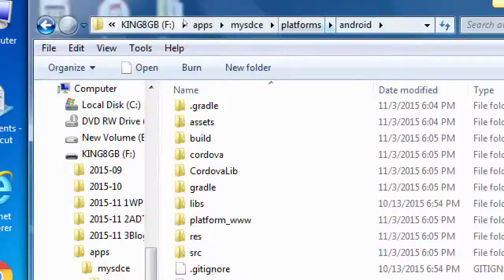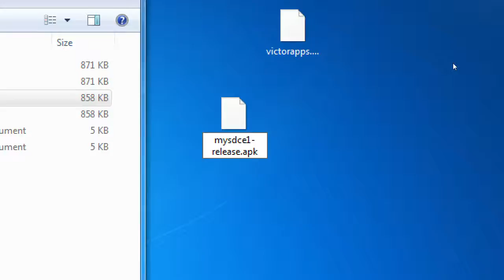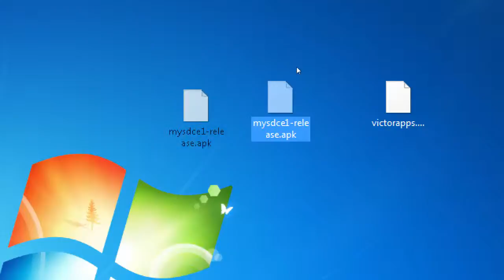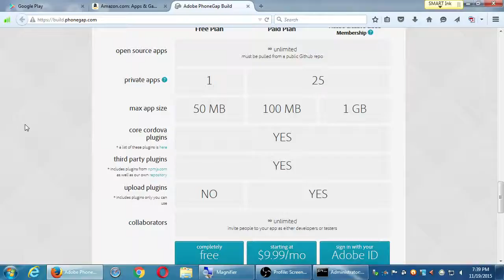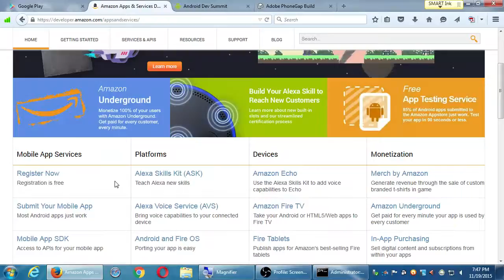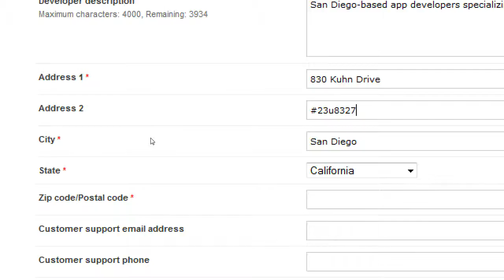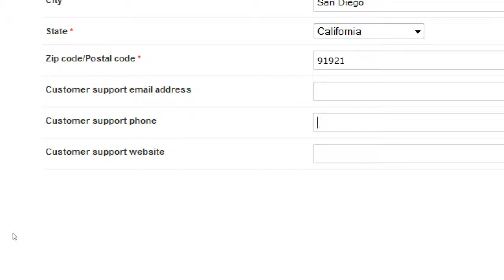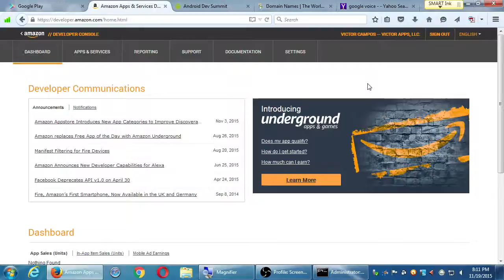SDCE Android III 2015 11 19 B